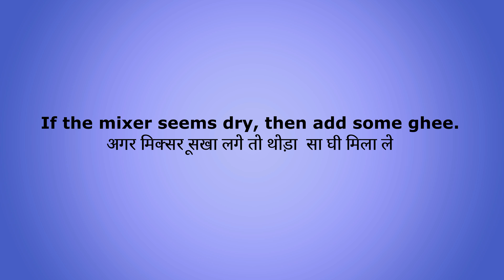ना घी ना मावा ना दूध ना चीनी, दो मिनट में तिल के लड्डू बनाने का आसान तरीक़ा Til ladoo, Tilkut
Tilkut / Til ke Ladoo
Ingredients:-
70 gm white sesame seeds (1/2 cup)
70 gm jaggery (1/4 cup)
1/4 tsp cardamom powder

Tilkut Recipe, Til ke laddu, til gud ke laddu banane ki vidhi, til gud ke laddu banana